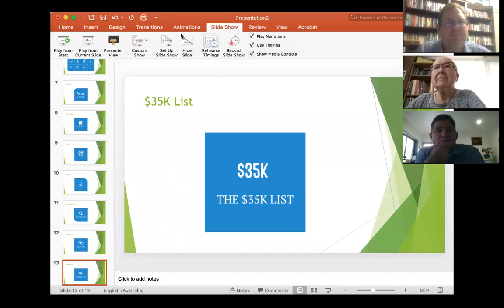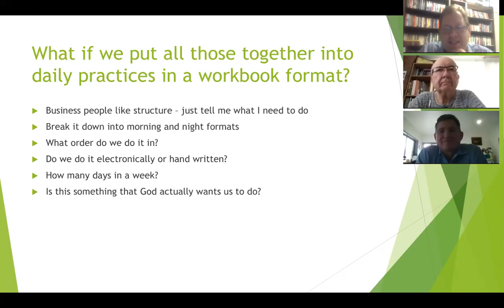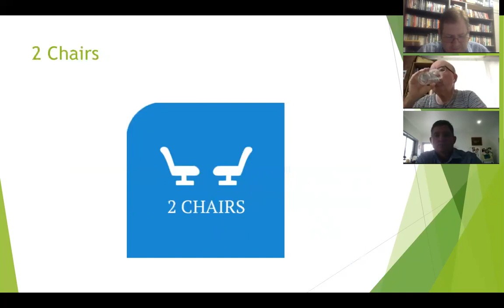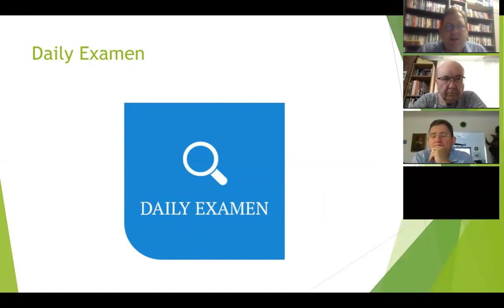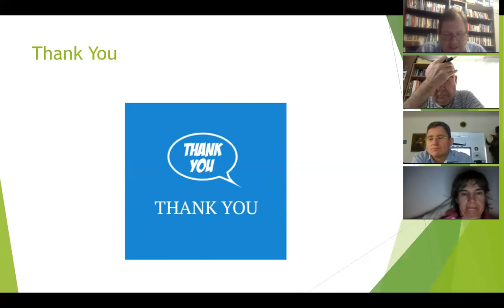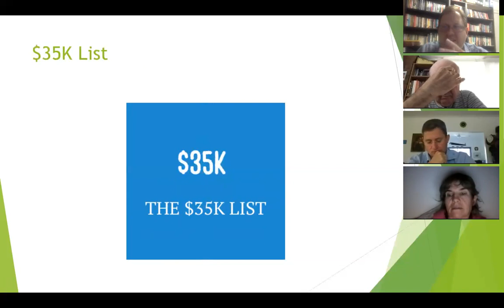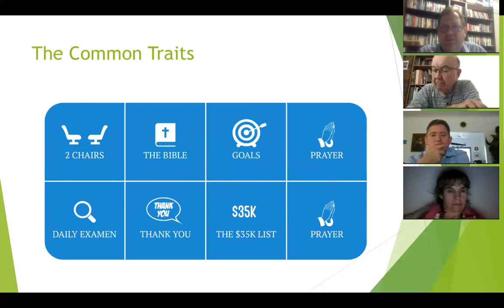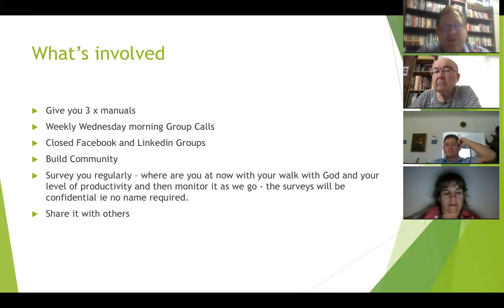An Introduction to The Daily Journey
Over the pat 12 months I've been looking at what were the key tasks if you like that those who impacted millions during their lifetime did.

The key elements seemed to be:
1.  They spoke with God and obeyed what He said.
2.  They regularly read the word of God.
3. They set their goals and revgularly reviewed them.
4.  They prayed
5.  They regularly reviewed their day.
6.  They thanked people
7.  They planned the next day before the left work
8.  They prayed.

Taking all this we have put together The Daily Journey workbook.  Helping you to keep on track every day combining both the practical and the spiritual together.